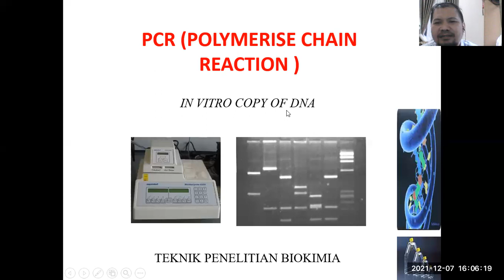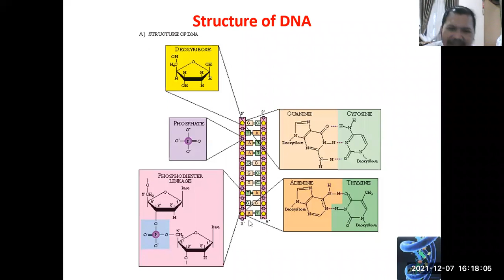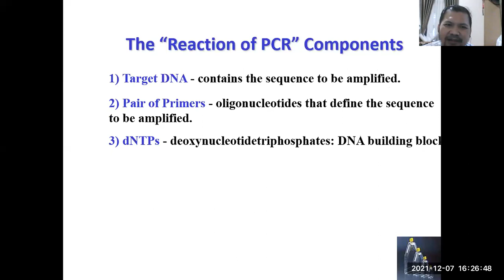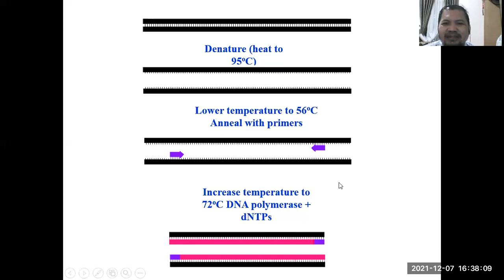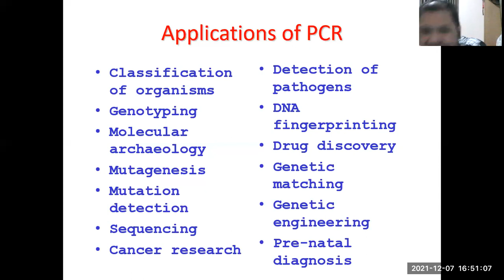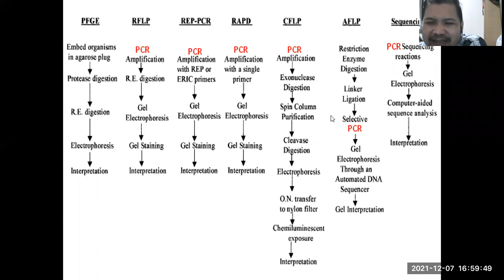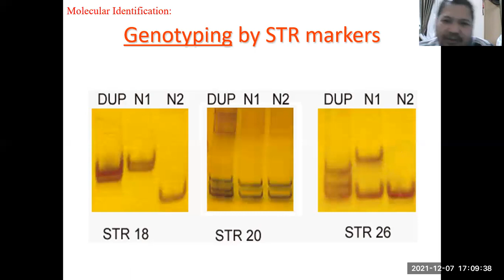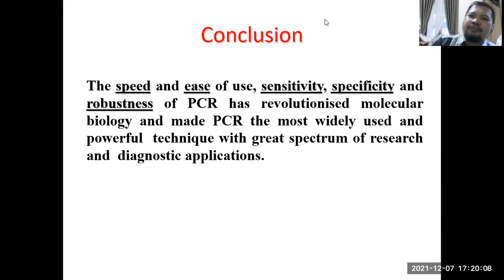PCR (Polymerase Chain Reaction)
Prinsip kerja dan Aplikasi PCR